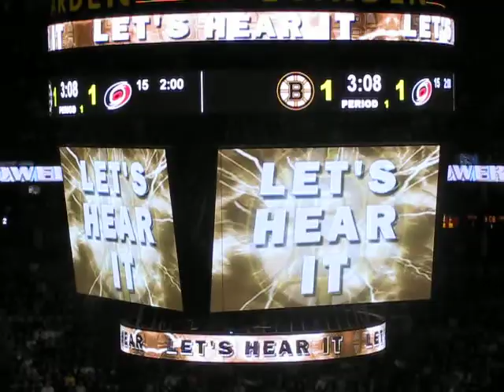Bruins go on the Power Play in Game 7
The Boston Bruins go on the power play during the first period of Game 7 against the Carolina Hurricanes on May 14, 2009 at the Garden. Carolina's lucky it didn't get another penalty at the 1:10 mark of the video.